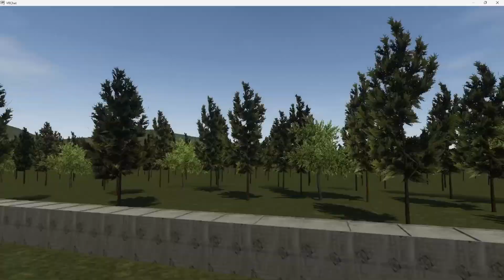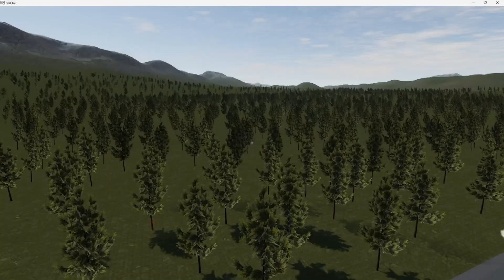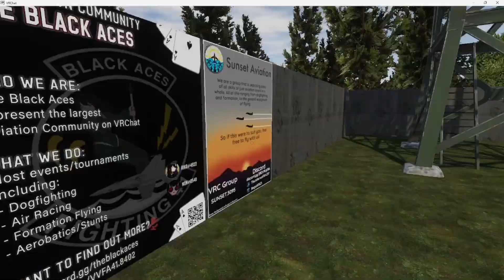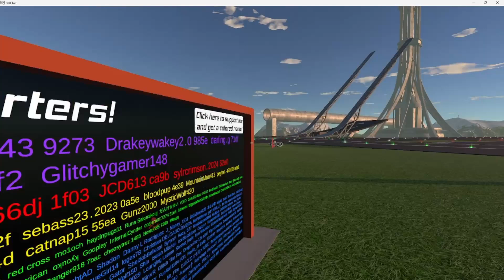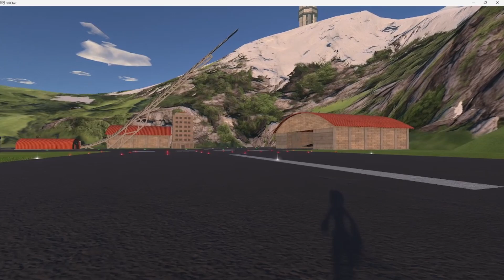Messing Around with Planes in VRChat